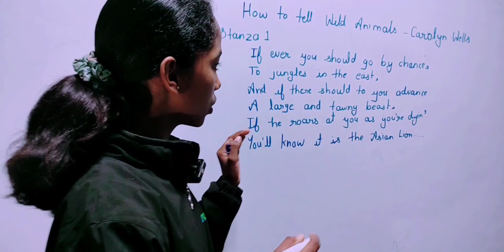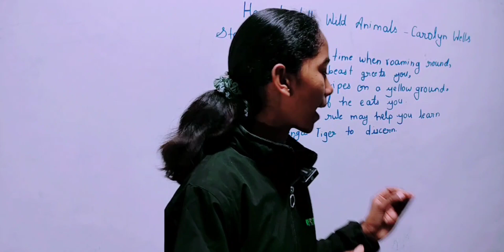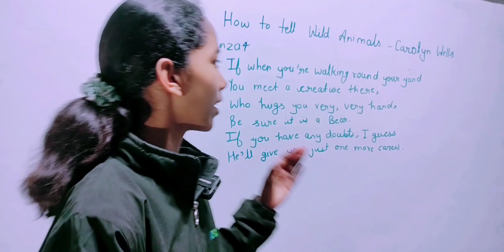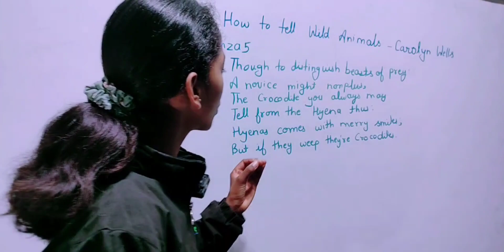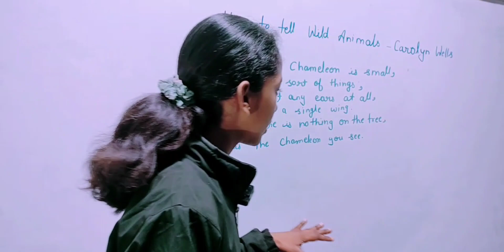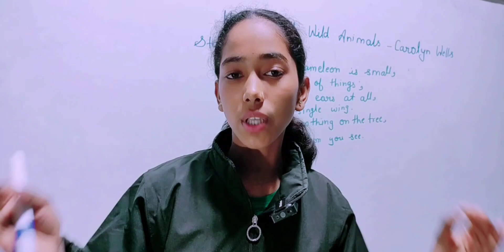How to tell wild animals class 10th English/10th board